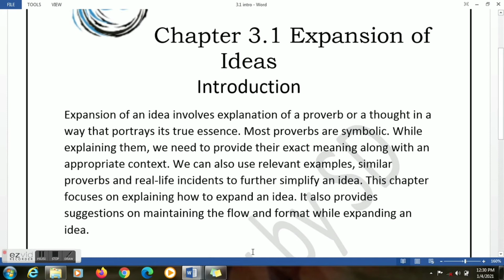Introduction of Chapter 3.1 Expansion of Ideas | English Yuvakbharati | Maharashtra State Board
Short Introduction of Chapter: 3.1 Expansion of Ideas from English Yuvakbharati Class 11 textbook.